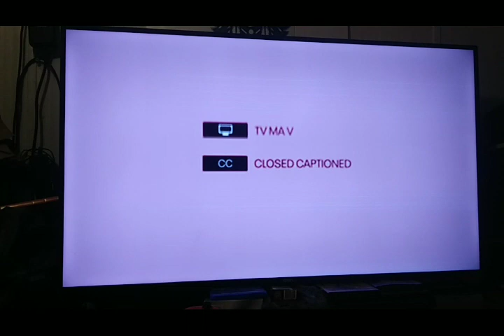The Wind And The Lion (1975) TCM Intro